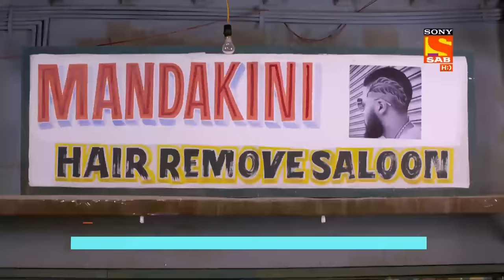Jijaji Chhat Per Hai - Ep 104 - Full Episode - 1st June, 2018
Episode 104: The Tale of a Mermaid
Murari is irritated by the simmering heat and the lack of water supply. Meanwhile, Elaichi overhears Pancham talking about mermaids. She decides to become one and informs Pancham that she is a mermaid. Will Pancham buy Elaichi's story? Watch and find out.

Concept: Sanjay Kohli, Shashank Bali, Manoj Santoshi and Sony Pictures Network
Story/ Screenplay: Raghuvir Shekhawat
Dialogues: Manoj Santoshi, Raghuvir Shekhawat
Editor: Rahul H. Solankii, Pravesh J. Shetty
Cinematographer: Raja Satankar
Set Designer: Anup Adhikary
Stylist: Kriti Bapna
Production Head: Suresh  Prasad
Creative Head: Suchita Chauhan
Creative Director: Harshada Pranav Pathak
Director: Shashank Bali
Producers: Sanjay R. Kohli, Binaifer S. Kohli
Produced By: Edit 2 Productions
SAB Programming Team: Kanika Dua, Monica Bhatia
On-Air Promotion ( SAB): SAB OAP Team